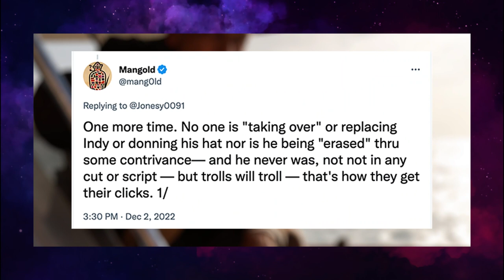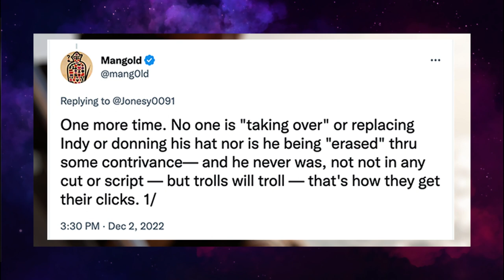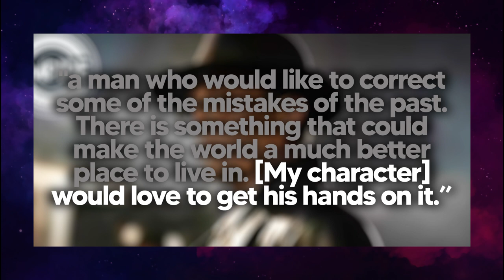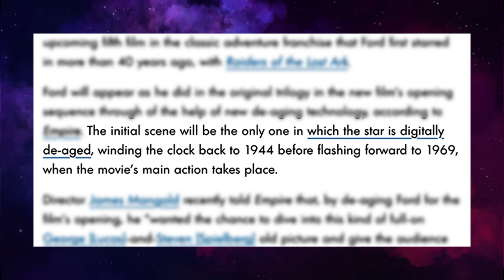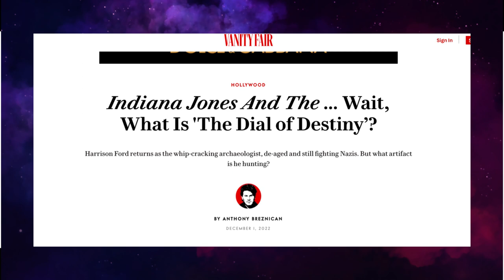Will Time Travel Break Indy? | Non-Sci-Fi MacGuffin May Be Okay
Here, Will comes to accept that time travel is likely a plot element of the upcoming Indiana Jones sequel "Dial of Destiny." But he questions whether that usually sci-fi mechanic would break Dial the way it did Crystal Skull. Or whether a non-sci-fi time-altering device would be acceptable?